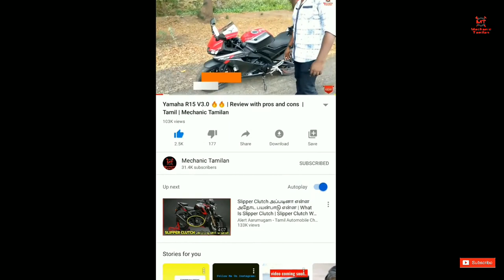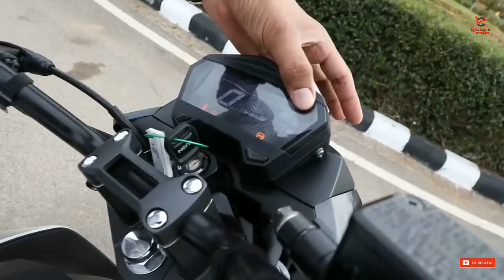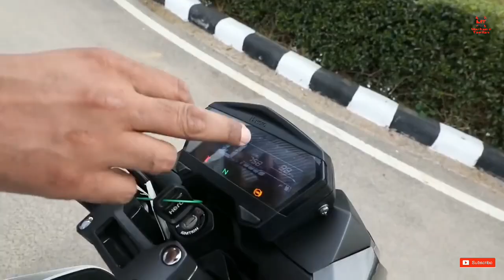Hero Xtreme 160r specs with pros and cons | தமிழில்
Hero recently launched the Xtreme 160r bike in India , in this video we will watch the complete specs with pros and cons of the machine.

Xtreme 160r power by 160cc single cylinder air cooled engine with fuel injection technology. It produces the max power of 15bhp and torque of 14Nm. Hero introduce the bike as naked design . Further things  watch in the full video.

MECHANIC TAMILAN - Tamil Automobile Channel...

If You Think This Channel is Useful To you ?